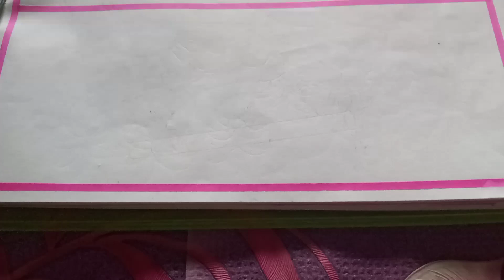How to draw flute of krishna l easy bansuri drawing l Pencile sketch l janmashtami special Drawing